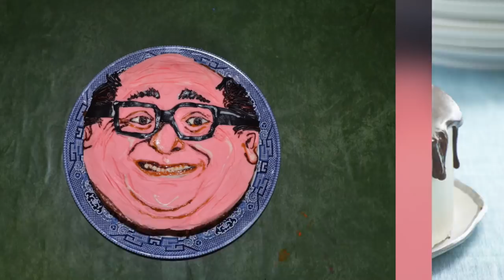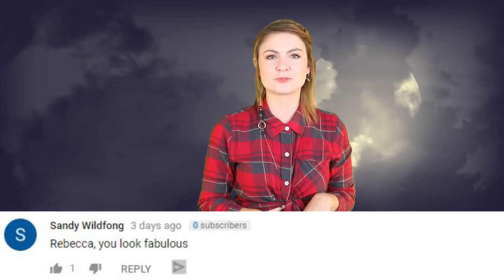Top 10 Cursed Pictures You Should Never Look At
Hello and welcome back to the Most Amazing Channel on the internet. I am your host, Rebecca Felgate, and today we are talking all about the Top 10 Cursed Pictures You Should Never Look At!  Beware! So actually, the term cursed pictures comes from cursed images, a culture on Imgur, Reddit and social media in general. They're basically like gross pictures or creepy pictures that people jokingly call cursed. I have found a whole bunch for you!